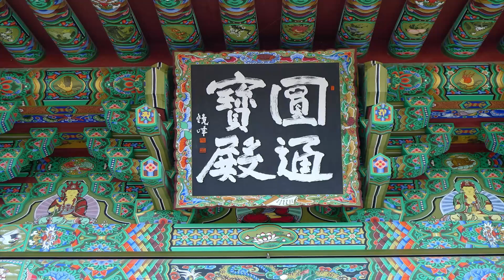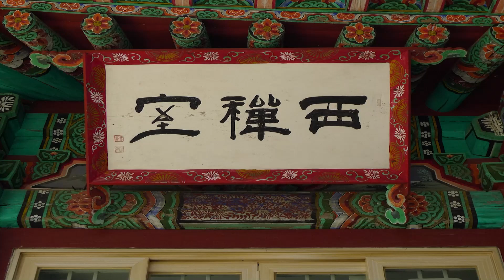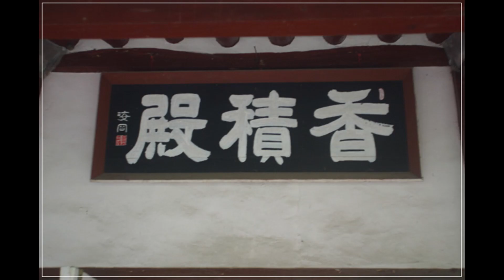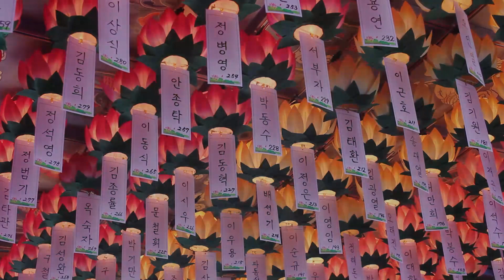보광스님 - 금강경 강의 (48회). 제11,무위복승분 - 1. 금강경은 지혜 완성의 가르침이다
몸,입,마음을항상청정하게하여라